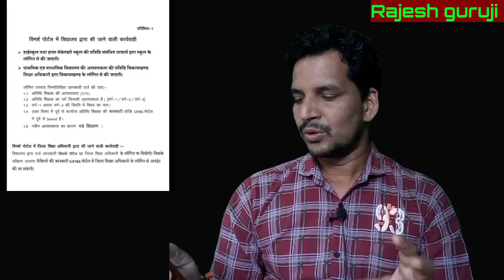पूर्व से कार्यरत अतिथि शिक्षक की जानकारी gfms पोर्टल में joined है 3/07/2022